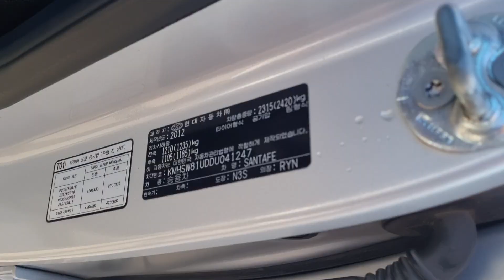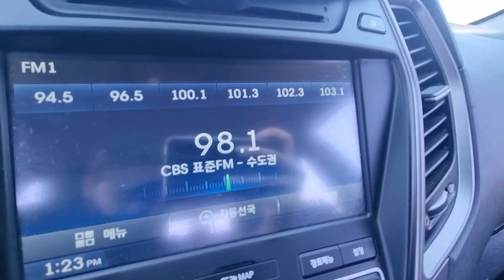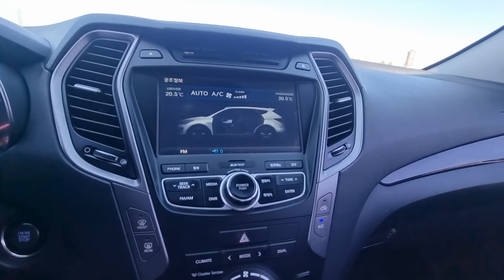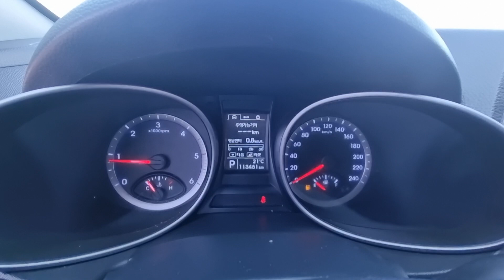SANTAFE KMHSW81UDDU041247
Autoleader